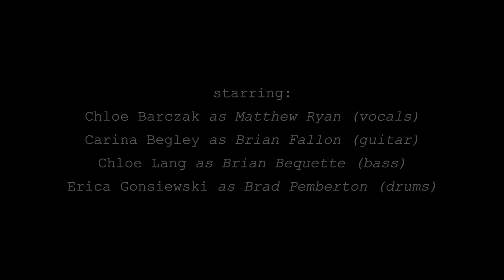Matthew Ryan - (I Just Died) Like an Aviator (Official Music Video)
(I Just Died) Like An Aviator was the first single from Hustle Up Starlings.

For direct and immediate delivery of CDs from the artist

The video for (I Just Died) Like An Aviator was directed and edited by Gorman Bechard. Produced by Charlotte Beatty and Isabella Germano. And shot by Gorman Bechard and Isabella Germano.

The video features performances Chloe Barczak, Carina Begley, Chloe Lang and Erica Gonsiewski.

Special thanks to Dean Falcone and Shelley Valuskas

for more info on Gorman and his projects and films.

Also a very special thank you to Diffuser & American Songwriter for their stories about the video for (I Just Died) Like an Aviator. You can read them right HERE:

Here are the lyrics for (I Just Died) Like An Aviator:

Everything sucks
As bad as it gets
It all fell apart again
God, I'm a wreck
The same thing that makes you live
Can bury you alive

And we fall so easily
I just died
Like an aviator
With my heart on my sleeve

And somebody said
"Look that bum!"
Since the sound of monuments
It's all heartless and dumb
I'm pouring a drink
And smoking a smoke
Our guts are born in that fiery trench
Between hurt and hope

I just died
Like an aviator

Don't die, don't disappear...
I swear to god we need you here

(I Just Died) Like An Aviator was written by Matthew Ryan.

It was Performed by:

Brian Bequette - Bass
Brian Fallon -  All Electric Guitars as well as Backing Vocals
Brad Pemberton - Drums & Percussion
Matthew Ryan - Lead Vocals

It was Mastered by Hans DeKline at Sound Bites Dog